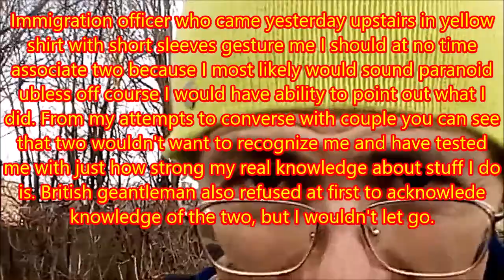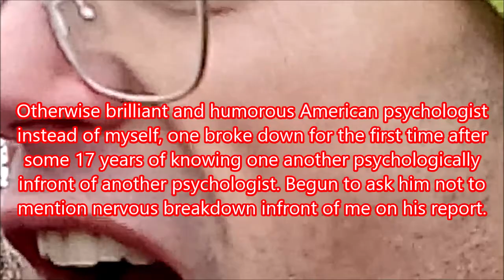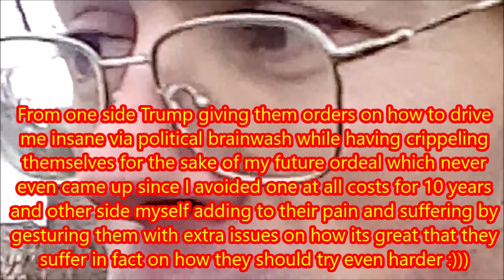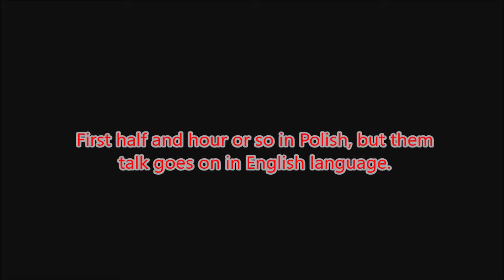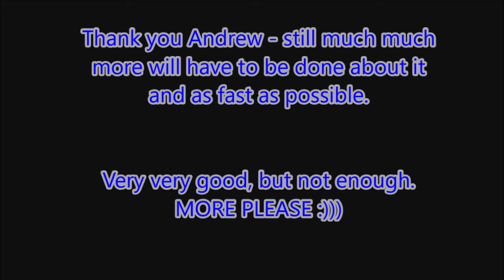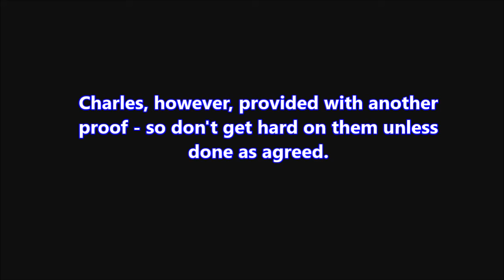I get unofficial MKultra case recognition from UK